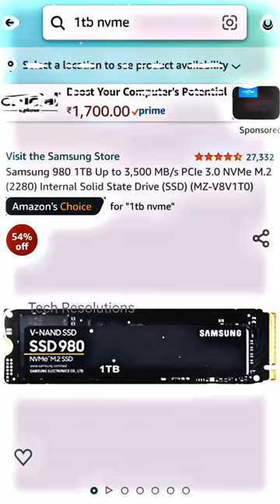Gaming pc build under 3lakh rupees | Most expensive PC build